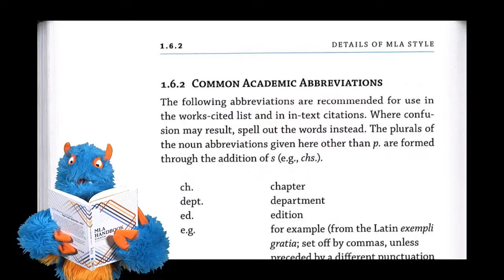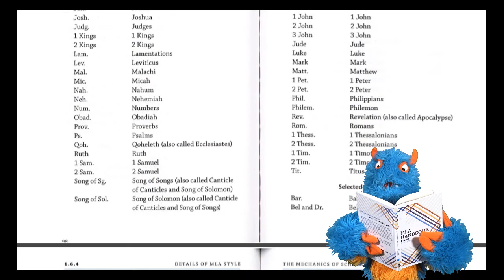MLA Style 8th Edition: Abbreviations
This tutorial discusses how and when to use abbreviations according to the 8th edition of MLA citation. It focuses on common academic abbreviations, as well as abbreviations of publisher’s names and titles of works.